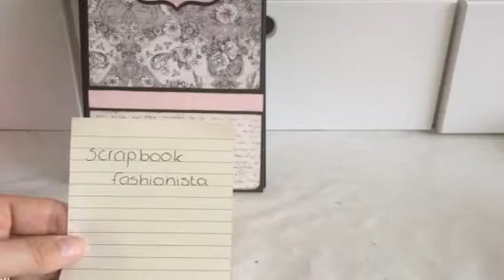VR to scrapbookfashionista